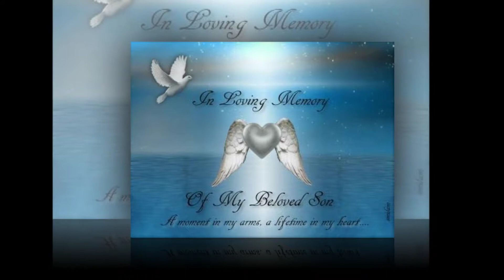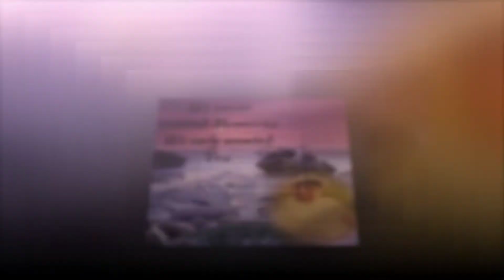In Loving Memory of Billy Douglas Zuschlag